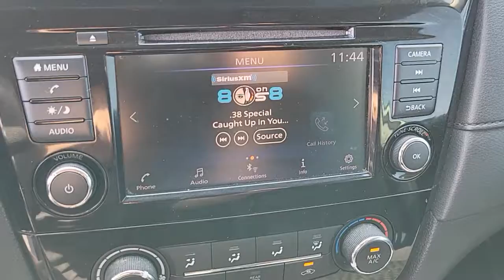2018 NISSAN ROGUE Las Vegas, Henderson, Boulder City, Willow Branch, Nelson, NV P14081A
Glacier White Used 2018 NISSAN ROGUE available in Las Vegas, Nevada at Gaudin Ford. Servicing the Henderson, Boulder City, Willow Branch, Nelson, NV area.
2018 NISSAN ROGUE AWD S - Stock#: P14081A - VIN#: KNMAT2MV6JP527966

Gaudin Ford
6625 West Roy Horn Way

Recent Arrival! Certified. Odometer is 12334 miles below market average! 25/32 City/Highway MPG AWD 4 Speakers 4-Wheel Disc Brakes ABS brakes Air Conditioning Anti-whiplash front head restraints Blind Spot Warning Chrome Rear Bumper Protector Dual front impact airbags Dual front side impact airbags Four wheel independent suspension Front anti-roll bar Low tire pressure warning Occupant sensing airbag Overhead airbag Rear anti-roll bar Remote keyless entry.brNissan Details:brbr  * Transferable Warrantybr  * 167 Point Inspection (for Nissan Certified program) 84 Point Inspection (for Certified Select program)br  * Warranty Deductible: $100br  * Includes 2 prepaid service visits with first year of ownership (excludes EVs) Car Rental and Trip Interruption Reimbursement. 3 month SiriusXM trial subscription. (for Nissan Certified program) Vehicles between 60000 and 100000 miles on odometer - GTR/NV not eligible. 1 prepaid service visit included with first year of ownership (excludes EVs). Certification Fee - Only $199. (for Certified Select program)br  * Roadside Assistancebr  * Limited Warranty: 6 Month/6000 Mile (whichever comes first) from original in-service date (for Certified Select program) 84 Month/100000 Mile (whichever comes first) from original in-service date (for Nissan Certified program)br  * Vehicle HistorybrbrbrWe have been serving the community since 1922 we invite you to visit our store and see our large inventory of Cars SUVs and Trucks.brbrAwards:br  * 2018 KBB.com 10 Best SUVs Under $25000brGaudin Ford proudly offers our customers home delivery services virtual product presentations and home test drives. Inquire for details.